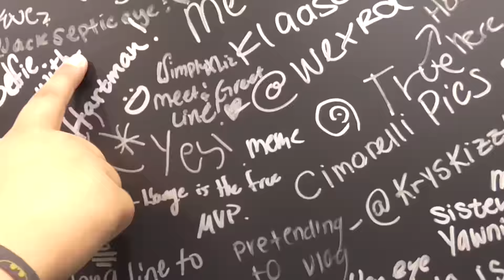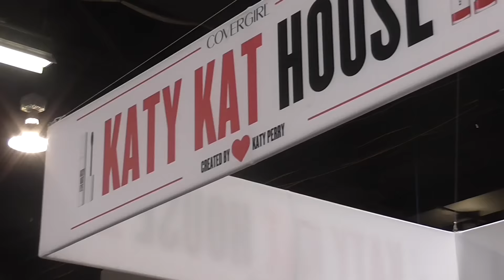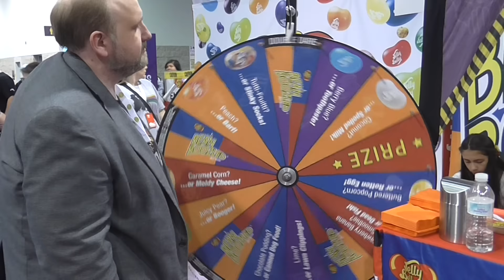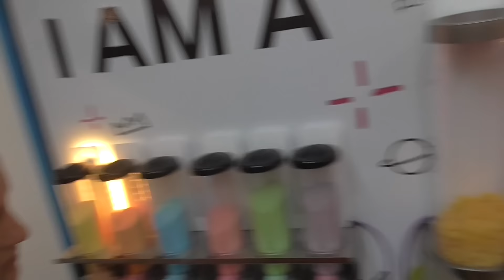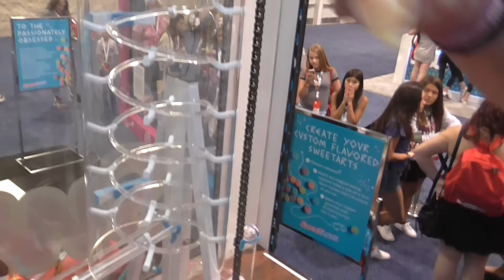VidCon 2016 & 3000 Subscriber Giveaway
VidCon is a multi-genre online video conference, held annually in Southern California since 2010.  Lee and Taylor from Geek Pride paid a visit to Anaheim CA for the 2016 convention.

To mark our 3000 subscriber mark, we are giving away a box of geeky goodies. we will pull one random name from the comments for everyone who comments their favourite geek thing, that you are a Geek Nugget and you must be a subscriber.

contest will close August 4th 2016 and we will post a video stating the winners name shortly after.